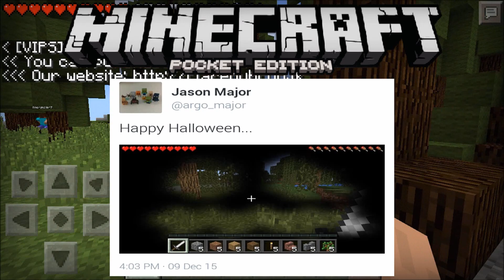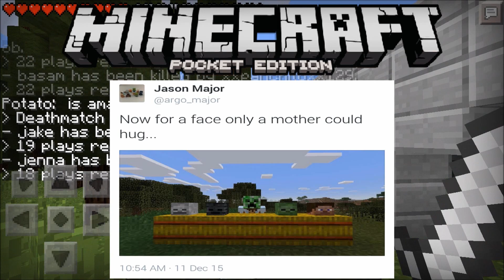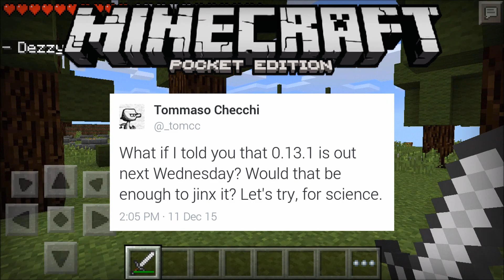Minecraft PE 0.13.1 News! - RELEASE DATE!! - Wearable Mask and MORE!!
▶Wanna get your channel partnered and earn money while doing youtube?
▶Wanna get cheap games or cheap gift cards for gaming or gaming accessories?